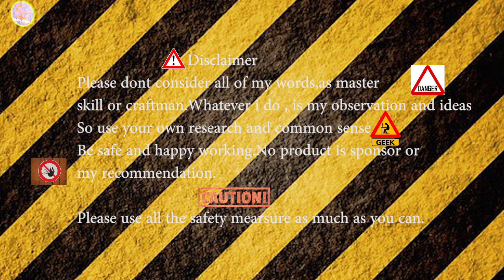Steel Door And Steel Safety Grill Part -1